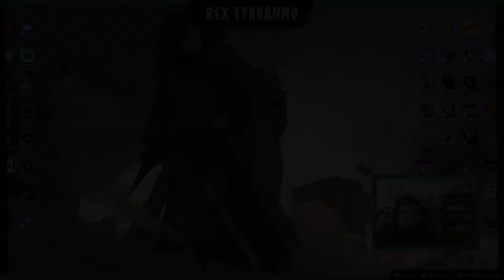Exploring a webbed up school - Digimon Survive pt 7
Continuing on, Rex starts exploring the school to see what there is to find
Live Streams!
Twitters!